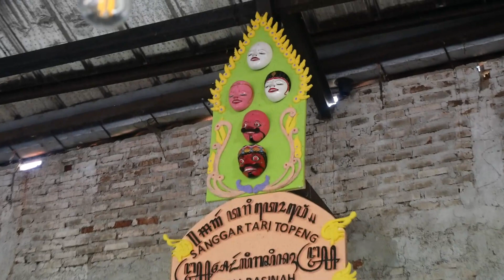Sega Bancakan Sanggar Topeng Aerli Rasinah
saat buka puasa bersama anak-anak sanggar selalu bawa nasi bancakan untuk dimakan bersama